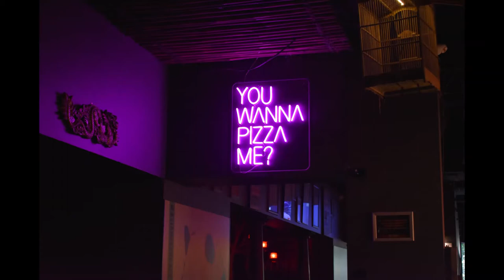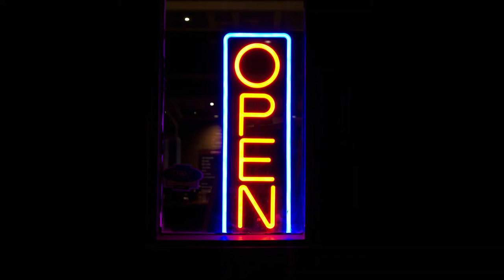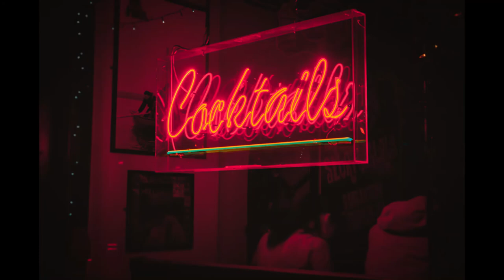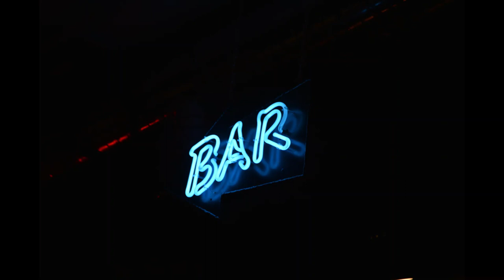Bar Sound - Club Noise - Pub People - Lounge - Relax - Chill - Party Ambience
Bar Sound - Club Noise - People Chatting - Relax - Chill - Party

Night time / Evening, approximately 50 people remain of the original crowd. Ambient bar noise; People talking, finishing their drinks, and generally being drunk. Sounds of the bar staff cleaning up, bottles and glasses clinking, bands packing up their stuff. lounge. Public chatter and general bar/restaurant ambiance. Ordering a pint of beer and a sandwich prior. Lots of fake, financial-types hanging around acting wise with cheap muzak filling the air.